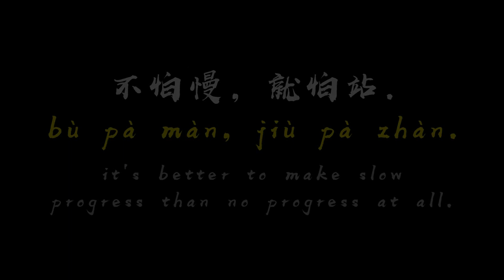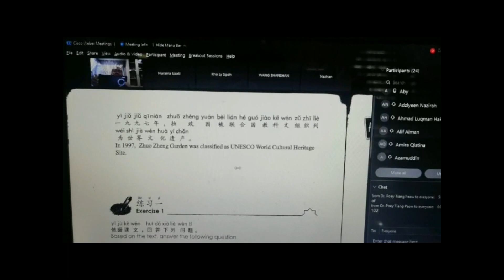LC 1014 - My Final Video (1830809)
LC 1014: Mandarin Language 1.
Section: 3
Lecturer: Dr Poey Tiang Peow.